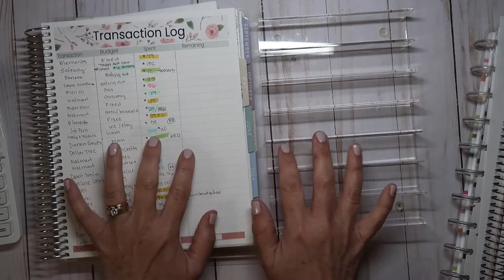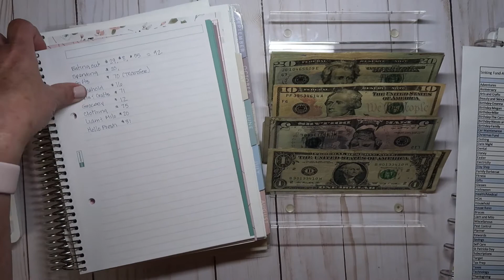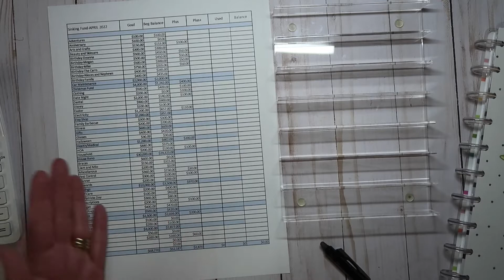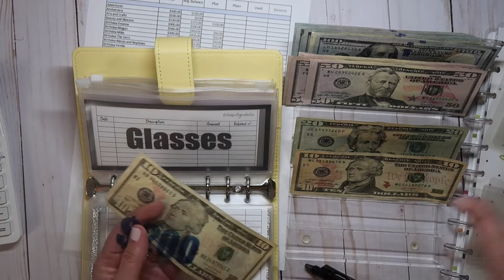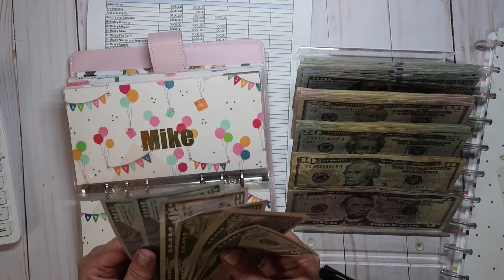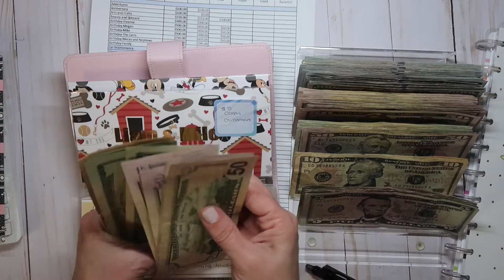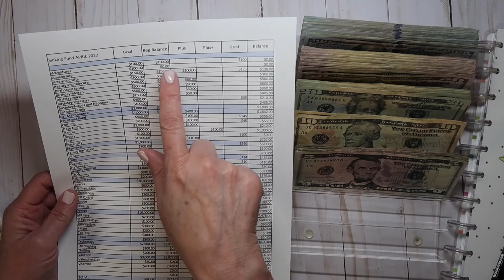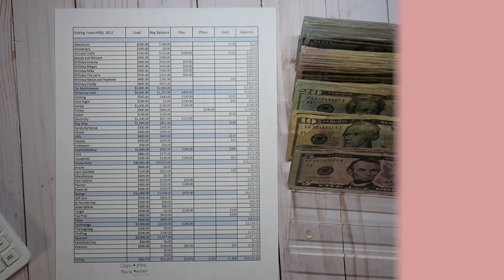Unstuffing Cash Envelopes and Sinking Funds|Over $6000 back to the bank!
Unstuffing Cash Envelopes and Sinking Funds, moving to online savings accounts

My Etsy Shop has reopened!

Products that I love for Budgeting:
Pilot Frixion Knock 04 erasable pen Jet Pens Pilot FriXion Point Knock 04 Gel Pen - 0.4 mm - Black
Erin Condren 7x9 Monthly Deluxe Planner:
Erin Condren If you have not purchased from Erin Condren, you can use the link to save $10.00 off your first order.
Sharp Calculator EL-330W product_2705683. Found at Staples.com
Monthly Budget Kits-Pretty Productive

Fetch Reward’s App Code 72G2X
You will receive an additional 2000 points when you scan your first receipt as will I as a referral reward
Gopuff delivers daily essentials in minutes! Get $30 ($10 off each of your first 3 orders) when you sign up.
It Pays to Have Friends
 flipp App-local ads and sales, great app to save time and money when you shop!

Antner A6 PU Leather Notebook Binder Refillable 6 Ring Binder for A6 Filler Paper, Loose Leaf Personal Planner Binder Cover with Magnetic Buckle, Pink, Teal and yellow
by Antner Direct

Tripod used

Filofax Malden Organizer

Canon G7 X Camera